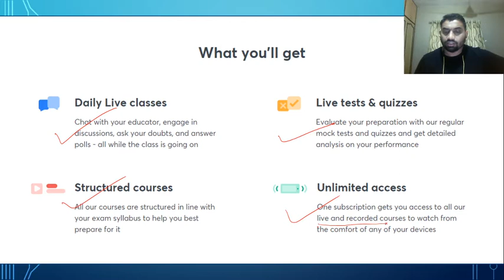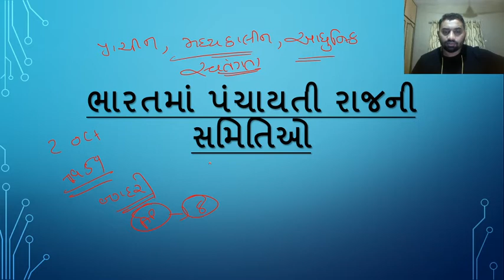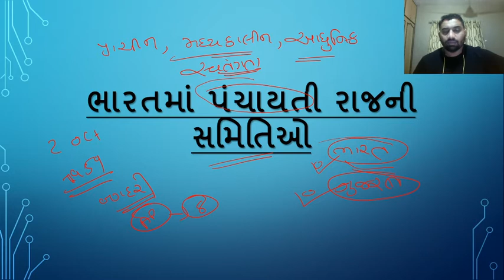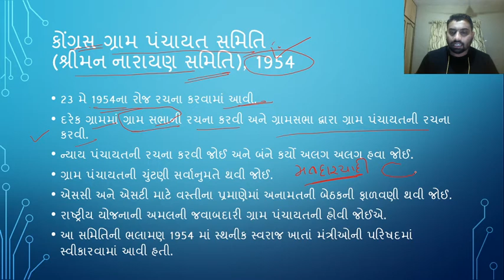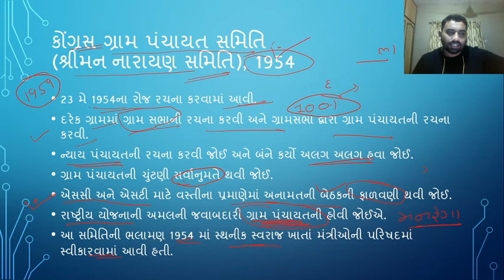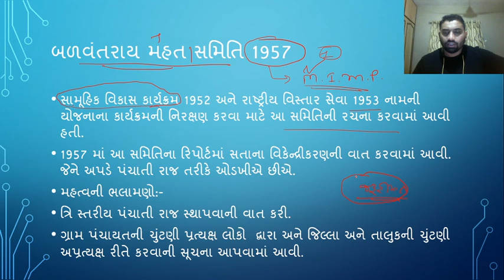Panchayati Raj - 7 | Polity [Gujarat Exams in 10] | GPSC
In today's lecture, we’ll be covering Panchayati Raj (પંચાયતી રાજ). Learning about the Panchayati Raj will help you understand Polity for Gujarat Exams better, resulting in going forward with your preparation for Gujarat Exams. We’ll be continuing this lecture series of Polity for thorough understanding and completion of your Gujarat Exams syllabus.

Unacademy Subscription Benefits:
1. Learn from your favorite teacher
2. Dedicated DOUBT sessions
3. One Subscription, Unlimited Access
4. Real-time interaction with Teachers
5. You can ask doubts in a live class
6. Limited students
7. Download the videos & watch offline